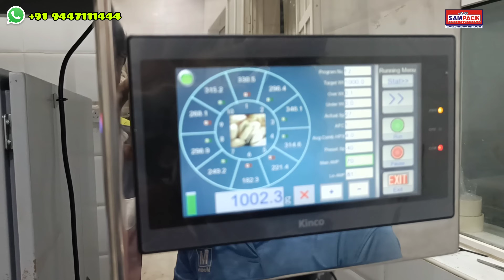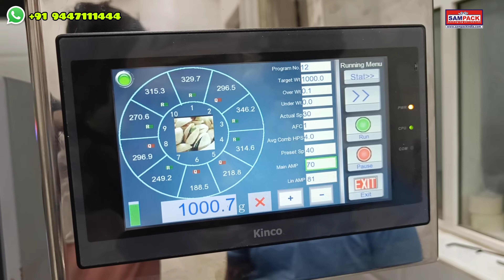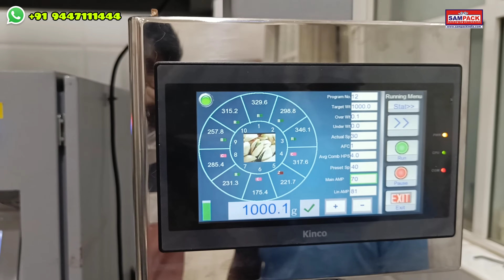Dal Packing Machine Coimbatore | Fully Automatic Dal Pouch Packing Machine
SAMPACK INDIA CORPORATION

                                        Coimbatore,   Bangalore,    Chennai,    Cochin